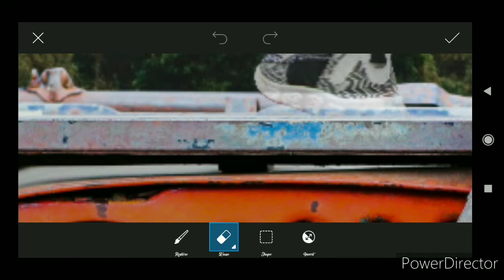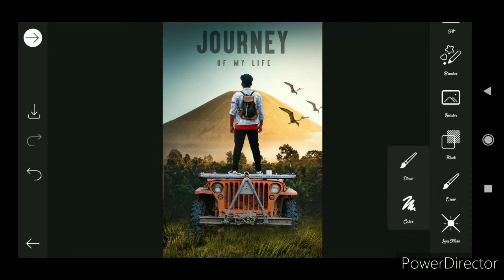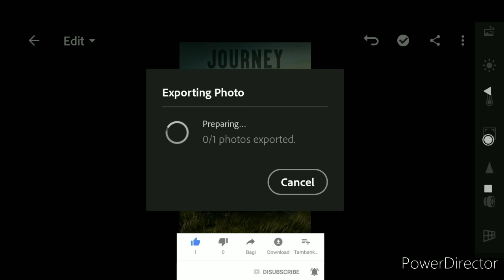Sony Jackson concept photo editing in PicsArt//Sony Jackson Photoshop concept editing in PicsArtt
Hello bhaijaan Suraj and welcome to enable the video

Main aaj aapko Sony Jacksonkab Photoshop concept picsart mein kar kar dikhaunga Tum video ko pura dekhe